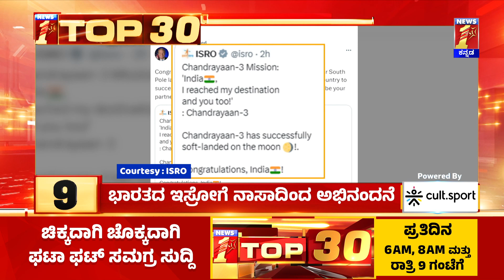Top 30 : ಭಾರತದ ISROಗೆ NASAದಿಂದ ಅಭಿನಂದನೆ | Chandrayaan-3